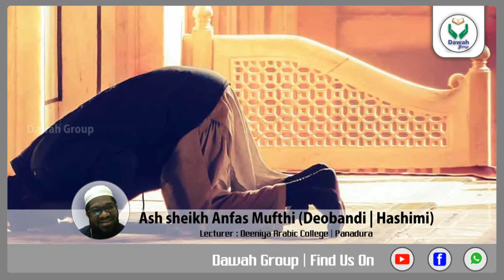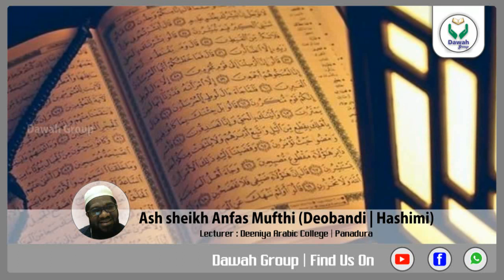சுன்னாவில் மருத்துவம் | Ash sheikh Anfas Mufthi (Deobandi) | Tamil Bayan islamic medicine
AnfasMufthi
Anfas Mufthi tamil bayan
Mufthi anfas deobandi
Anfas mufthi hazarath
Anfas Mufthi Deobandi
Moulavi Mufthi Anfas Deobandi
Moulavi Anfas Mufthi
Moulavi Anfas
Sheikh anfaz

Jumma Bayan

Yoosuf Haniffa mufthi yoosuf haniffa
Yousuf mufthi nikah bayan whatsapp